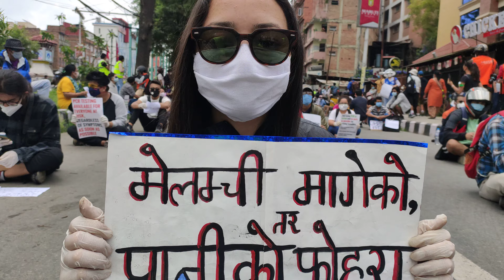Youth lead Silent Protest Maithighar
Today, when I reached to Maitighar Mandala,  around 500 individuals, were in sit-in-silent protest against the government's response to the Covid-19 pandemic. Comparing to past three days , this time police didn't use force against the protesters.

Protesters ended their sit-in singing the national anthem together and  then  few of them distributed roses to security forces.

Senior Superintendent Sushil Kumar Yadav, spokesperson for the Metropolitan Police Office said seven foreigners including three Chinese nationals and one each from the United States, Norway, Australia and Canada, and three Nepali nationals were taken into custody.